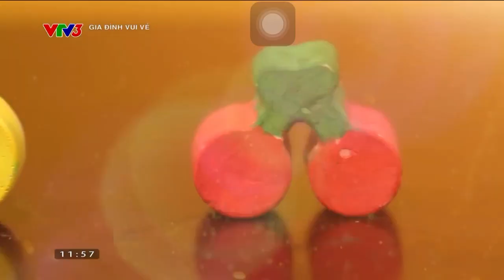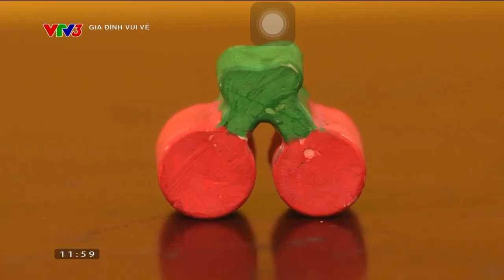Gia Đình Vui Vẻ (2023) - Gia Đình Chị Ngọc Hà (Phần 1) [16/09/2023] {VTV3} | MC Ca Sĩ Nguyễn Hải Yến